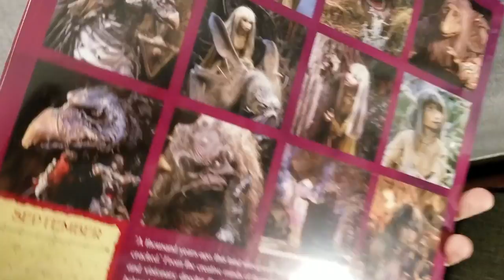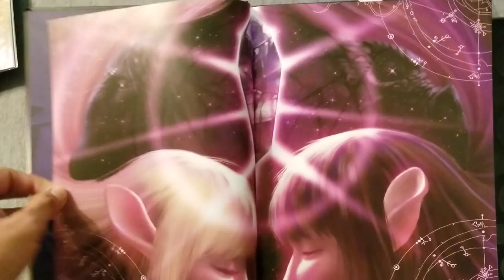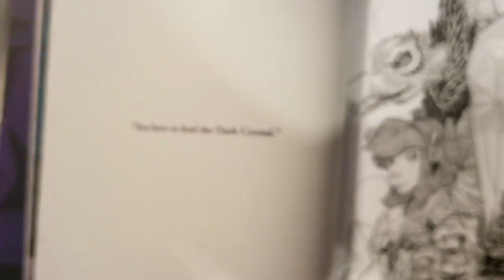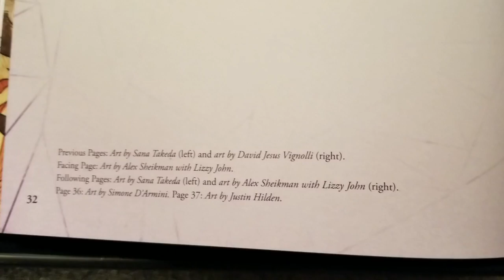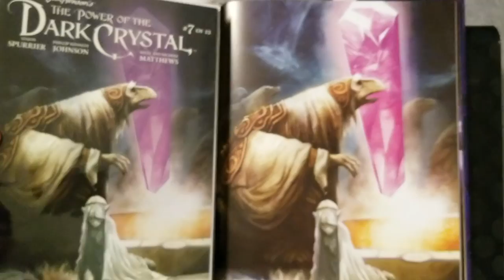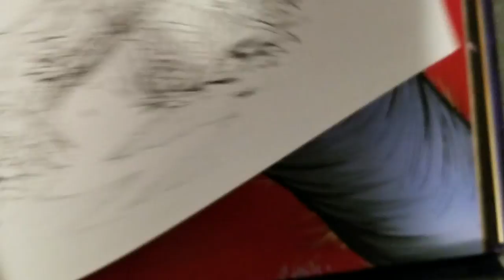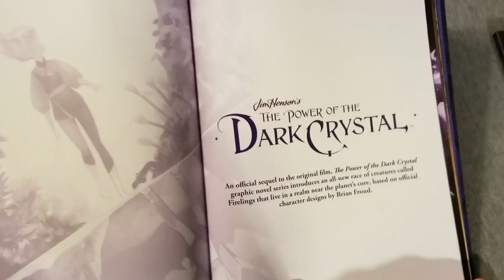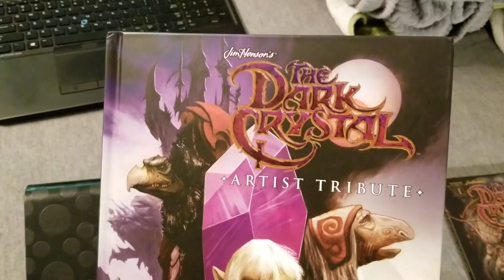The Dark Crystal Artist Tribute Unboxing / Review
Taking a look at every page of the new book from BOOM! - Archaia. Get it!

Oh ya, the 2019 Calendar was also in there so take a super quick look at that,... BUT THIS ART!

Book blurd:

Since its original release in 1982, Jim Henson’s groundbreaking fantasy film The Dark Crystal has captured the minds and imaginations of authors, artists, filmmakers, and fans across the world with its ambitious worldbuilding and stunning visuals. Now, return to the world of The Dark Crystal and see the vivid locations, lifelike creatures, and beloved heroes as realized by a collection of uniquely original artistic voices in celebration of one of Jim Henson’s most enduring creations. The Dark Crystal Artist Tribute features illustrations from artist luminaries and newcomers alike, including Jae Lee, David Petersen, Mark Buckingham, Cory Godbey, Jeff Stokely, Benjamin Dewey, Sana Takeda, and the film’s original concept artist, Brian Froud.